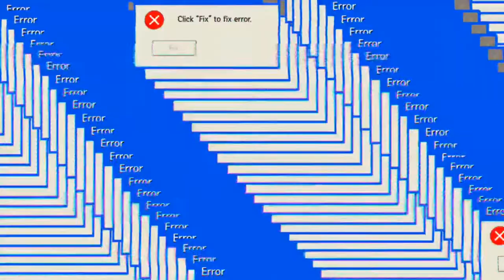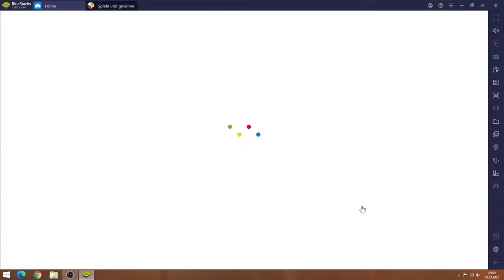Lost Crusade #02.12 JndT (BlueStacks)